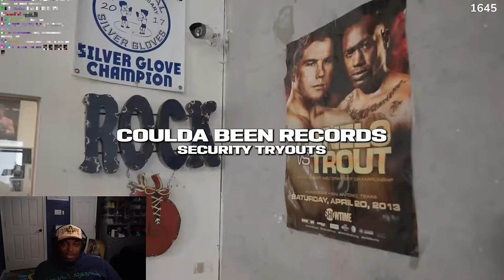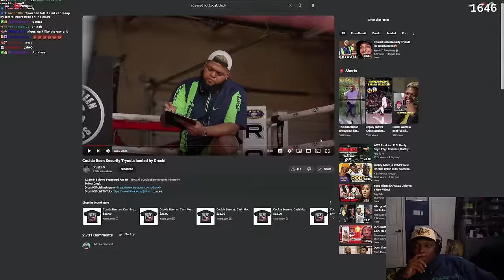Tray Reacts To Coulda Been Security Tryouts hosted by Druski